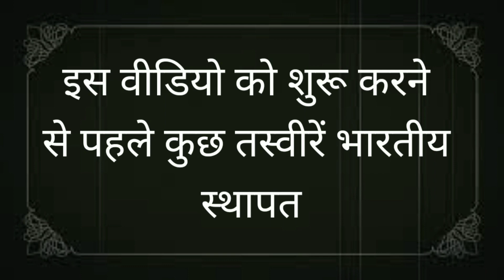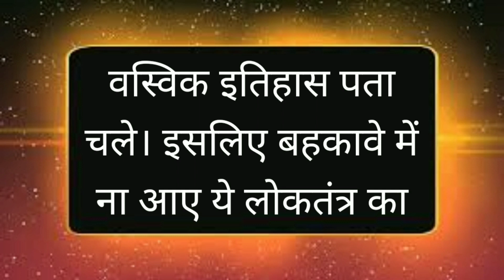क्यों है नए संसद भवन का इतना विरोध?